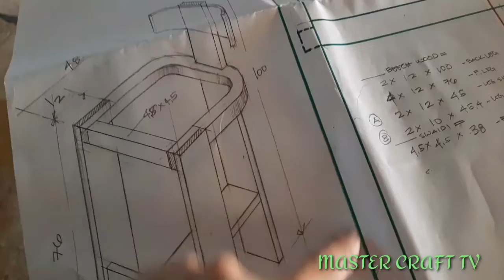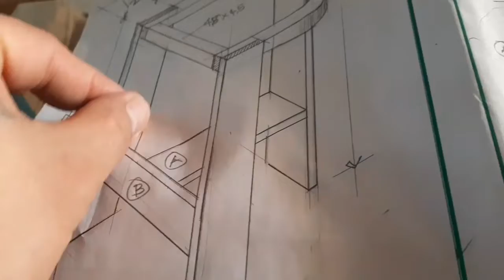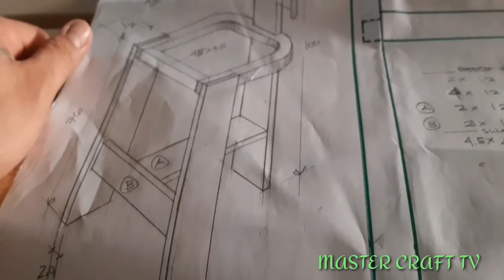excavator sa kabilang shop...!!!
wood works
furniture works
finishing works